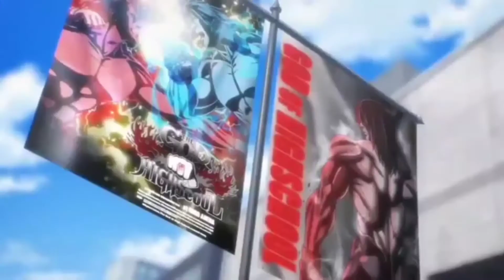The God of Highschool amv thegodofhighschool webtoon anime fight neffex ok ?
Anime - The God of Highschool
Song - Neffex Pro